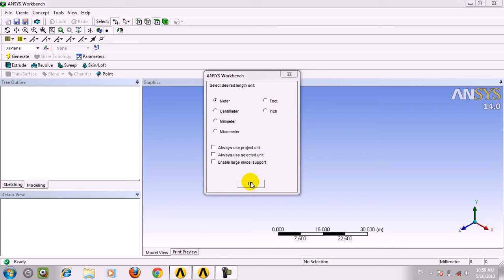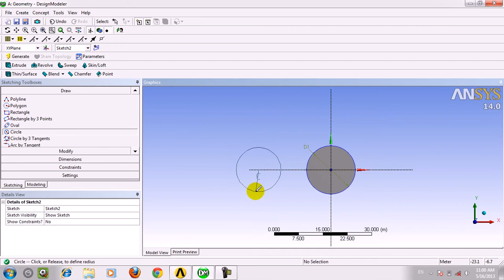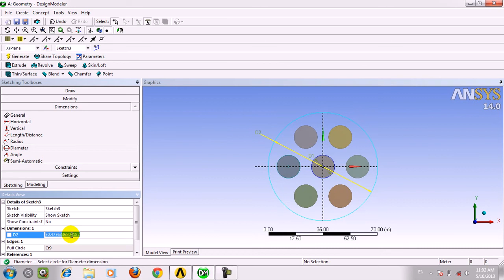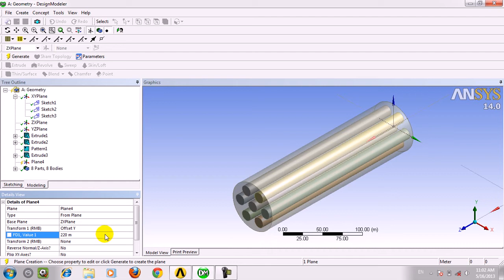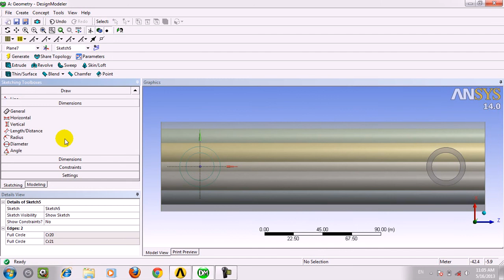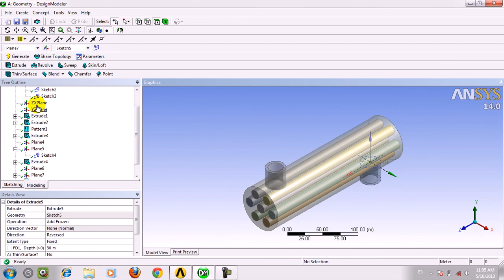Ansys 14 Geometry 3